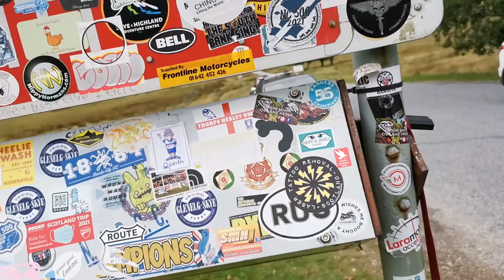Back Road: Bealach na Bà and Beyond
You join us on our short tour of Scotland in 2021 where in this video, we're riding Bealach na Bà and exploring the roads around the Applecross peninsula. We start our ride at Bealach Café on the A896 in Tornapress where we’ll ride over the pass to Applecross Inn.

From there we head north, hugging the coast to the tiny village of Fearnmore before riding east through the amazing landscapes of Glen Torridon and Ben Eighe to our destination at Kinlochewe.